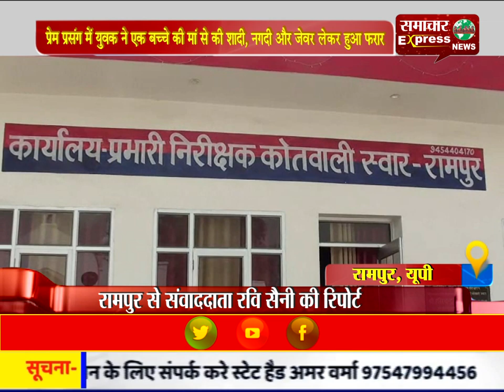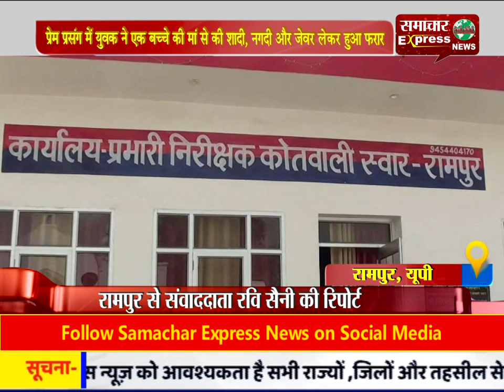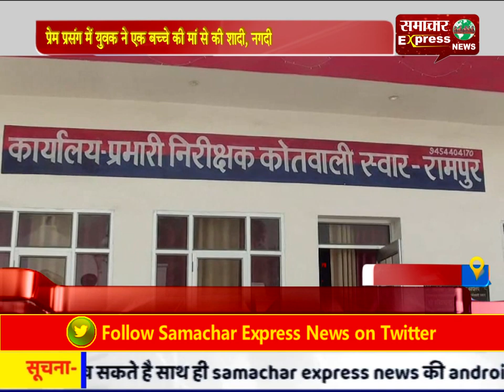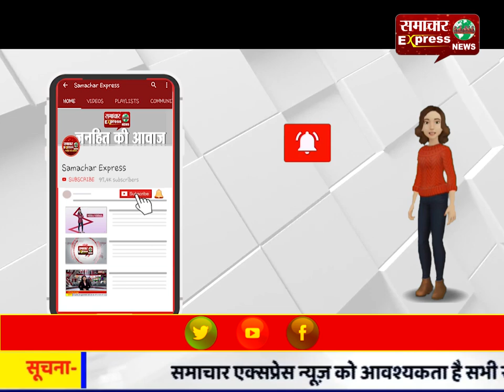प्रेम प्रसंग में युवक ने एक बच्चे की मां से की शादी, नगदी और जेवर लेकर हुआ फरार